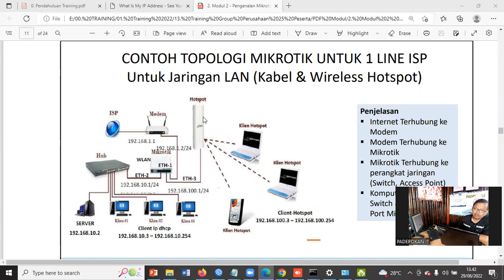Penjelasan Topologi Jaringan Mikrotik || Topologi Dasar 1 ISP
1. Sumber Internet
2. Modem ISP
3. Router Mikrotik
4. Switch
5. User/client